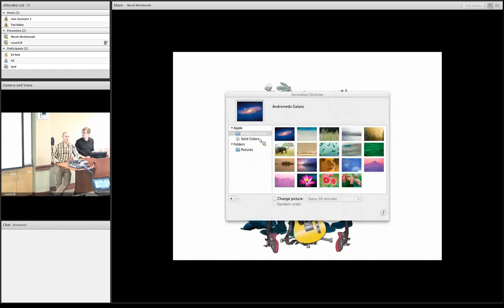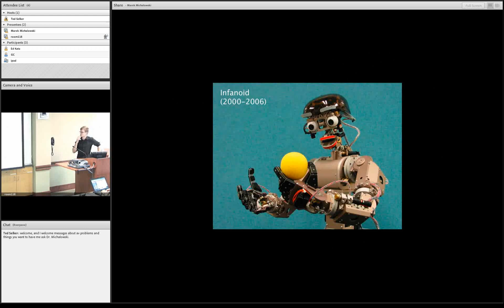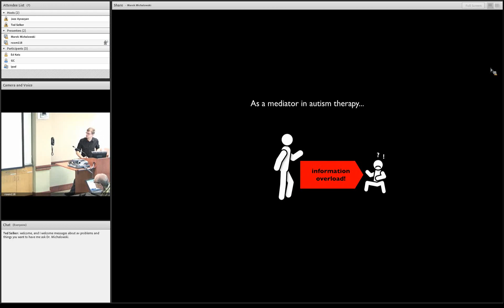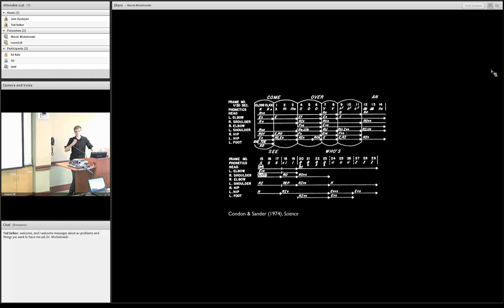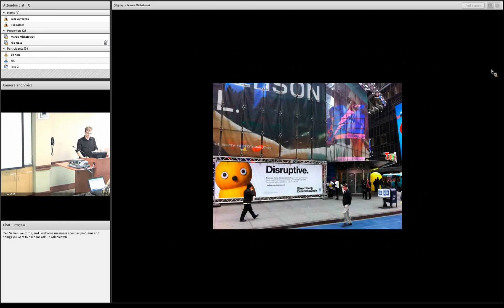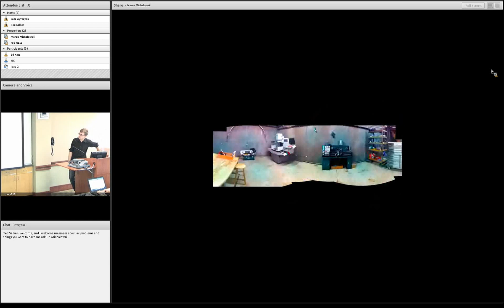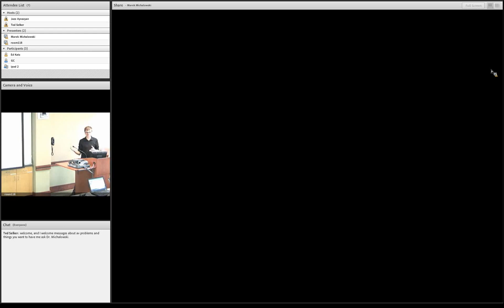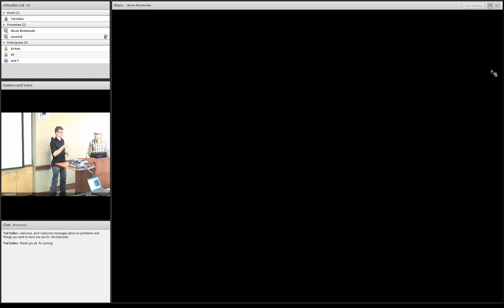CMSV-TOCS: Marek Michalowski 2012-05-22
BeatBots: Social robot design for research and entertainment

The design of socially interactive robots lies at the intersection of computer science, mechanical and electrical engineering, psychology, and art. At BeatBots, we have been creating products that not only promote the mutual development of robotic engineering and psychological understanding (as applied to research on autism and developmental disorders), but also allow public enthusiasm for appealing characters to support the creation and distribution of tools used in the context of social work. This talk will provide an overview of academic as well as entertaining applications of BeatBots' work.

Speaker Bio:

Dr. Marek Michalowski co-founded BeatBots LLC in 2007 with Dr. Hideki Kozima, designer of the Keepon robot. Based in San Francisco, BeatBots produces the Keepon Pro autism research platform; designs custom hardware and software for interactive robotic installations; and licenses its characters for use in fields from toys to advertising. Michalowski holds a PhD in Robotics from Carnegie Mellon University and previously studied Computer Science and Psychology at Yale University.